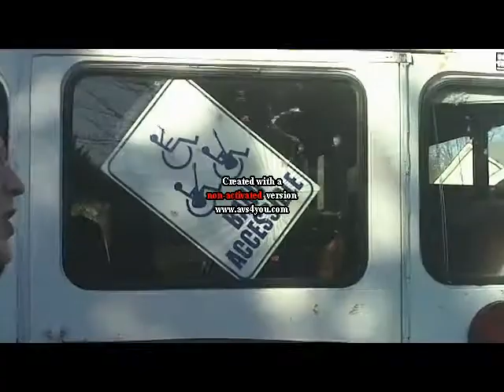youth pt. 1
I have video taped my youth and I am now starting to put these magical videos together and here is part 1 of 10. be sure to collect them all.

BLESS THE CRACKS
from the album SEE THE LIGHT